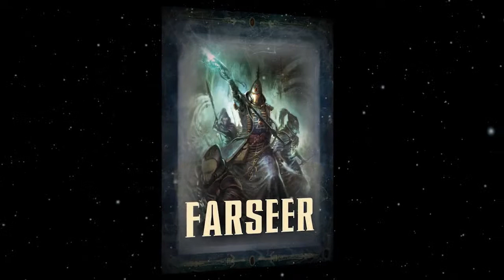Дальновидец Эльдар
Eldar Farseer